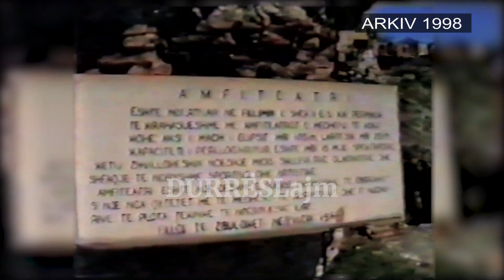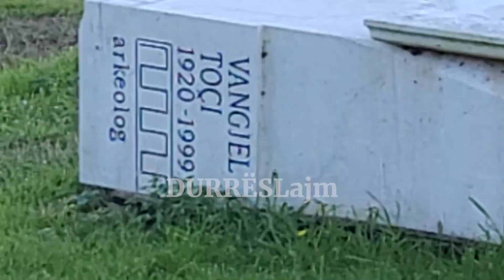Vangjel Toçi, “intervistë ekskluzive” nga largësia e vitit 1998